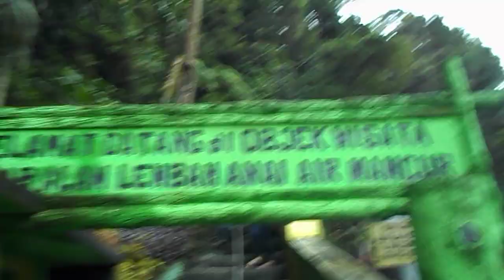Tour and Traveling - Wisata Lembah Anai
Wisata Tour and Traveling

BISNIS INOVATIF 👉👉👉 UBAH BELI BERAS JADI BISNIS UNTUNG GEDE TERUS 👈👈 Pendaftaran GRATIS tis tiss tisss
Untuk Android,

Lengkapi data Anda, setelah OK, buka email, Anda akan menerima ID dan Password untuk menggunakan aplikasi ISC, sebagai member dan silakan gunakan aplikasi tersebut untuk menjalankan Bisnis ISC, yang MENGUBAH Sekedar BELI BERAS Menjadi PENGUSAHA BERAS, sebagai Bisnis yang sangat MENGUNTUNGKAN,(tidak ada Ruginya), di jalankan hanya dari HandPhone anda.

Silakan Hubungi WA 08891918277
IKUTI PROSES PASTI SUKSES
Salam Sukses

monggo silakan mampir di 👉 Toko Digital ku (teman Mu) 😀, di klik saja